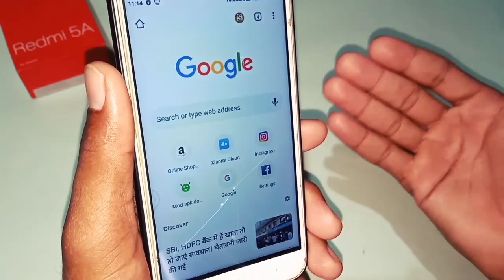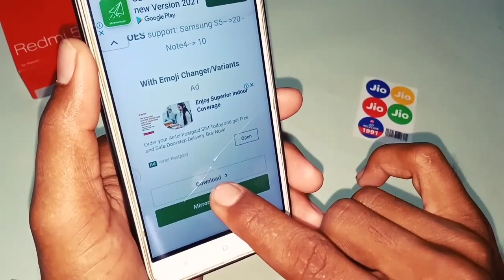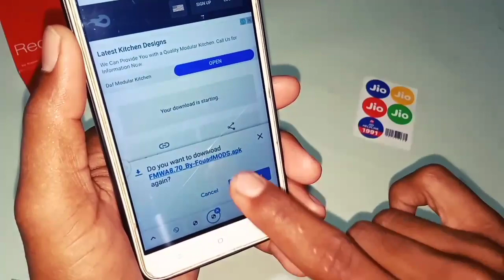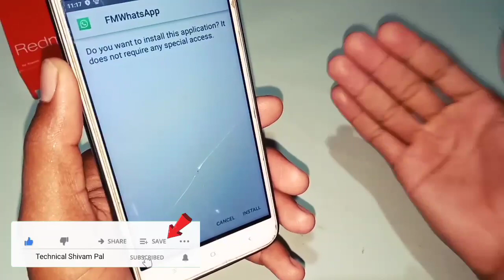FM WhatsApp dwonload kaise kare new version mein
FM WhatsApp dwonload kaise kare new version mein || ‎@Technical Shivam Pal

दोस्तों is video ke andar aapko bataya gaya hai ki FM Whatsapp kaise download karte hain FM WhatsApp ko Chrome Browser se download kaise karte hain fm WhatsApp ko Browser se download karne ka Sahi Tarika fm WhatsApp ki official website kaun si hai aur FM WhatsApp download kaise karte hain.